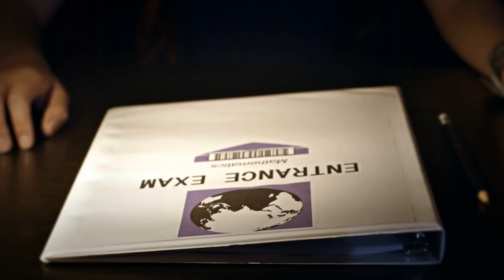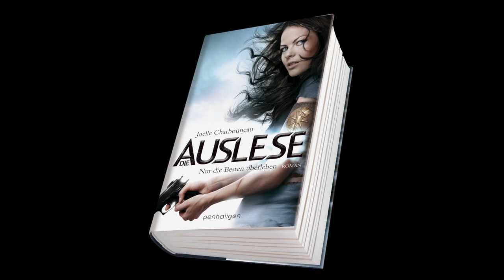Buchtrailer zu "Die Auslese" von Joelle Charbonneau - Penhaligon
Nach den verheerenden Fehlern der Vergangenheit war sich die Gesellschaft einig, dass nur noch die Besten politische Macht ausüben dürfen. Von nun an sollten die Psychologen darüber urteilen, in wessen Händen die Zukunft des Landes liegen sollte. So entstand die Auslese.

Cia ist sechzehn und damit eine der Jüngsten, die zu den Prüfungen antreten, die darüber entscheiden, ob man für ein Amt geeignet ist. Zunächst ist sie von Stolz erfüllt -- bis die erste Kandidatin stirbt! Jetzt breitet sich Angst aus, und Cia erkennt: Nur die Besten überleben ...

Dich erwarten Gefahr, Liebe - und nackte Angst!